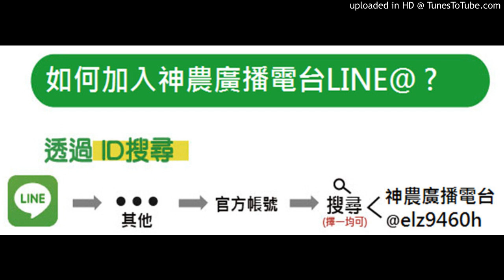2020.01.16-有塊地採收完用米糠灑在畦溝然後把木黴菌＋糖蜜用水流的方式流到田裡，這樣可行嗎？糖蜜多少量？